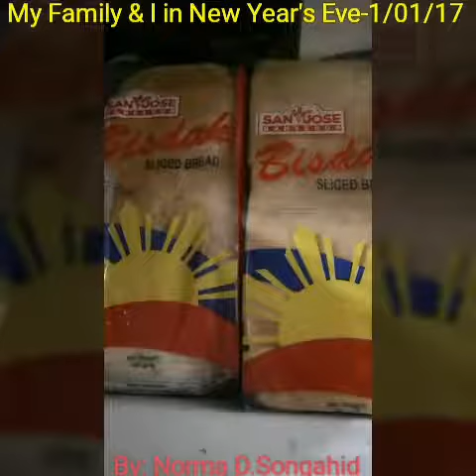Celebrating New Year 2017 With My Family-1/1/2017